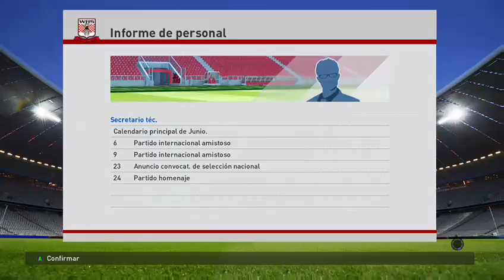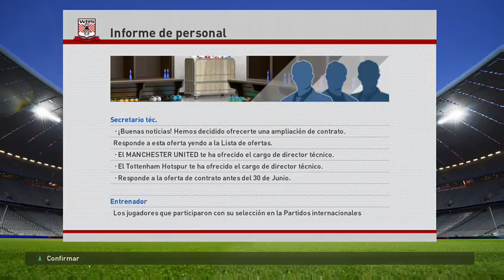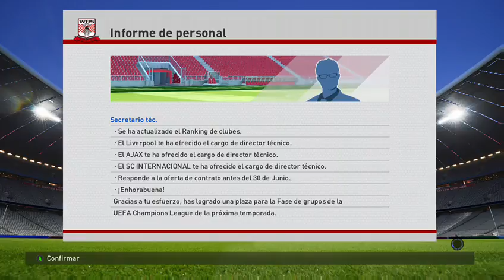PES 16 LIGA MASTER 7 FINAL (A por la champion con Sunderland)